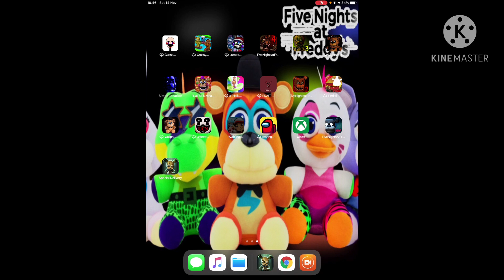FNAF AR: UNLOCKING WOODLAND TOY FREDDY PLUSH SUIT!!! - SPECIAL DELIVERY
Unlocking the new skin in Five Nights at Freddy’s AR. Unlocking the plush suit of woodland Toy Freddy, very pog